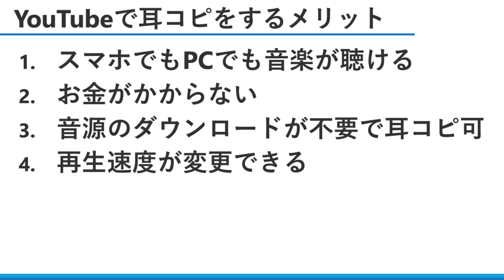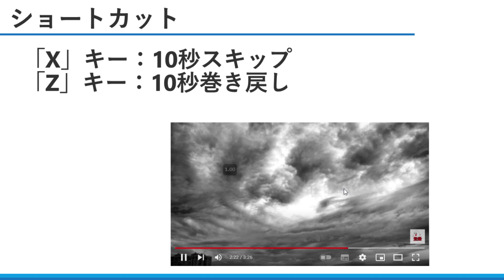【DTM・耳コピ】YouTubeを耳コピチートマシンに改造する方法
いうて大したこと紹介してません。
このほかにも耳コピのやり方とかの動画のプレイリスト↓↓↓
【お借りしているBGM】
魔王魂 様
騒音のない世界 様
うっちーぜろ 様
しゃろう 様
【音声】
VOICEVOX:春日部つむぎ